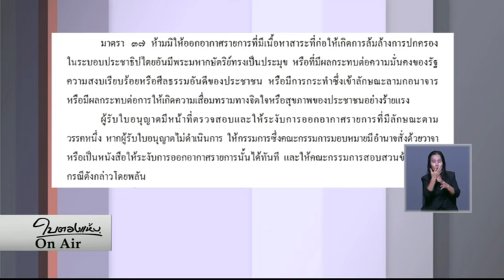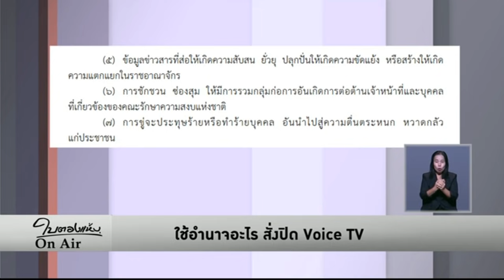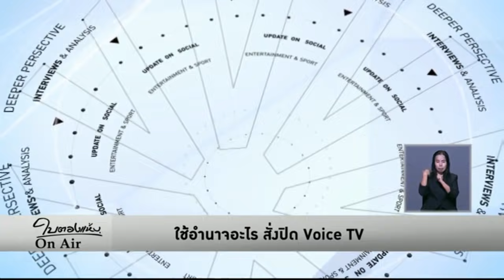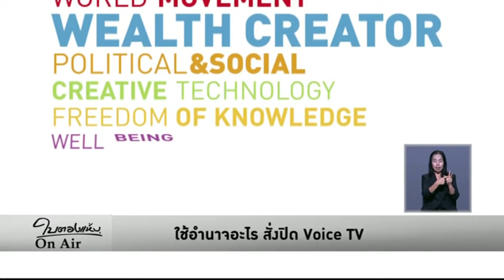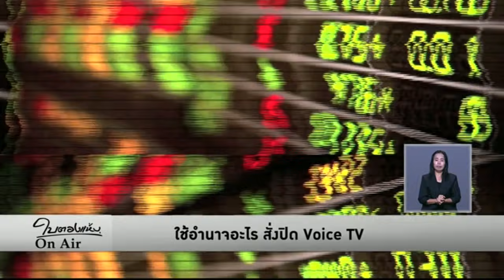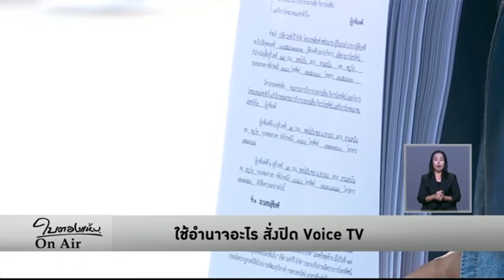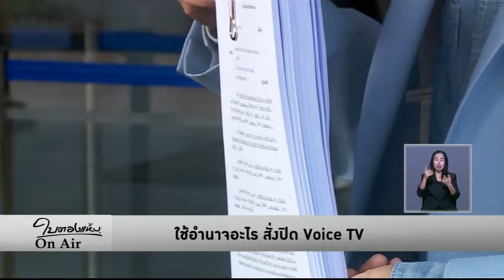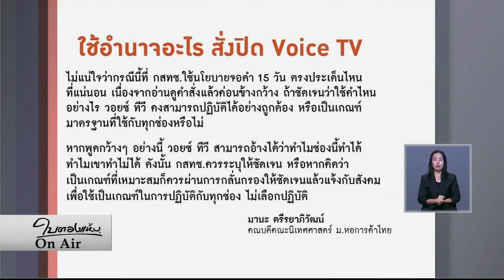ใบตองแห้งOnair - ใช้อำนาจอะไร สั่งปิด Voice TV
รายการ ใบตองแห้งOnair ประจำวันที่ 15 กุมภาพันธ์ 2562

การสั่งปิด Voice TV ไม่ได้ใช้อำนาจ กสทช. ตามมาตรา 37 พรบ.วิทยุโทรทัศน์ หากใช้ประกาศ คสช.ฉบับ 97,103 ซึ่งคำสั่ง คสช.ที่ 45/2559 จับยัดให้เข้ามาอยู่ในมาตรา 37 ด้วย การใช้อำนาจเช่นนี้จึงกว้างขวาง คลุมเครือ และไม่ชัดเจน เป็นอำนาจทางปกครองที่ปฏิบัติตามได้ยาก เพราะนำเสนอข่าวและวิเคราะห์วิจารณ์อย่างไร ก็จะถูกตีความว่า “อาจส่อให้เกิดความสับสนแก่ประชาชน” ได้ทั้งสิ้น เว้นแต่จะเชียร์รัฐบาล คสช. หรืองดวิเคราะห์วิจารณ์การเมืองไปเลย

ในขณะเดียวกันก็น่าสังเกตว่า กสทช.เคยตักเตือน Voice TV 1-2 เดือนครั้ง แต่ครั้งนี้ มาเป็นแพคเกจ 5 ครั้งรวด แล้วสั่งจอดำในช่วงเลือกตั้ง ที่หัวหน้า คสช.ลงสนามแข่งขัน จึงมีคำถามว่านี่เป็นการใช้อำนาจด้วยเจตนาอะไร